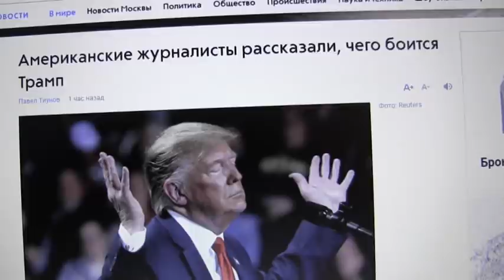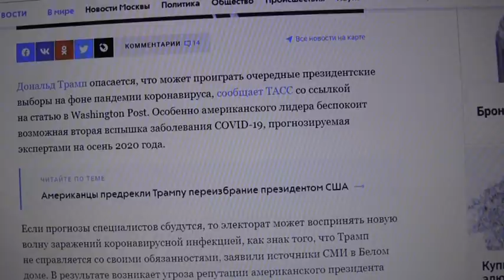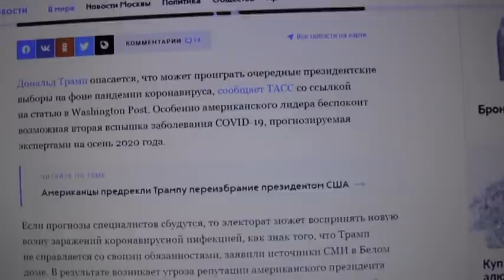Будет ли вторая волна коронавируса осенью